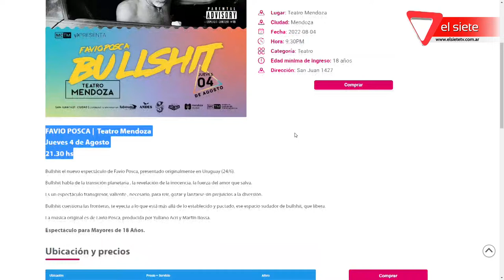Favio Posca presenta "Bullshit"